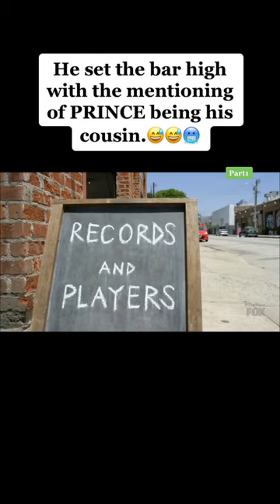Got Talents 2022 USA | Respect Talnets Respect american got_talent_españa #519